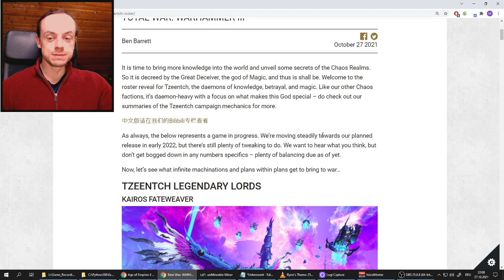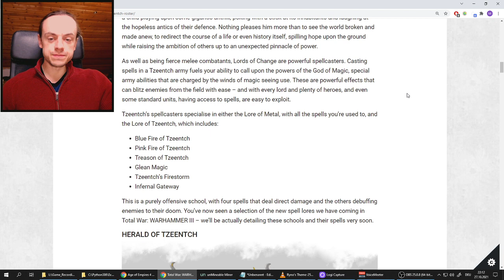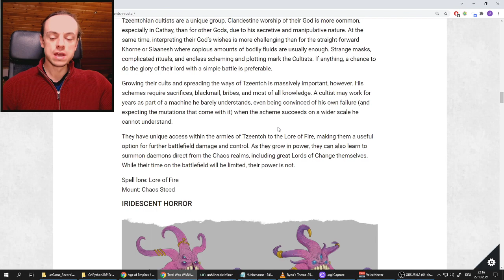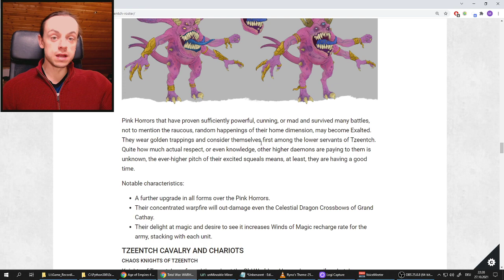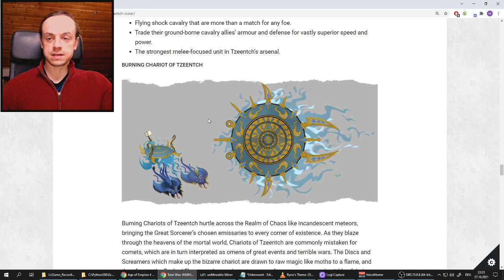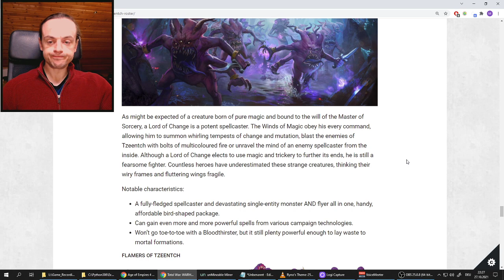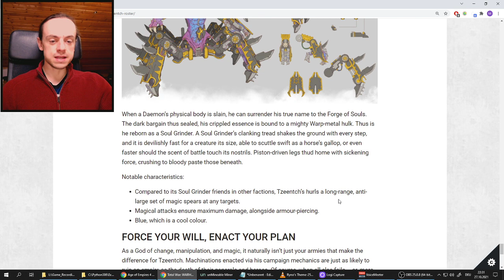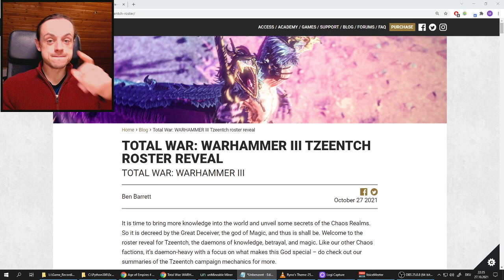TZEENTCH ARMEE-ROSTER ENTHÜLLT - Total War: Warhammer 3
Dieser Kanal dreht sich wenig um Krypto, Finanzen und Bitcoin. Auch wird kaum über Etherum (ETH), Cardano (ADA), Dogecoin (DOGE) oder Decentralized Finance (DeFi) gesprochen. Hamster findet das zwar interessant und hält den ganzen Kram für die Zukunft des Geldes, aber wenn ihr investieren wollt dann solltet ihr euch mit der Thematik im Detail auseinandersetzen. Vielleicht könnt ihr euch Beraten lassen von einem Bankberater oder Steuerberater. Dabei kann man wohl auch Steuern sparen. Steuern sparen heißt Geld sparen. Eigentlich weniger Geld ausgeben. Reiche Leute machen das wohl um damit noch reicher zu werden. Sie werden praktisch schnell reich. Vor allem wenn sie sowieso schon viel Geld haben. Ach ja...keine Geldsorgen haben.
Das kann man wohl auch mit Aktien machen. Vielleicht mit sehr vielen Krediten. So macht das unter anderem ja die Regierung. Könige und Königinnen bestimmt auch. Die Traden dann auf King-Trade mit Aktien und Assets, bestimmt auch ETFs und MSCI World. Hamster mit seinen YouTube Millionen braucht da noch ein bisschen.